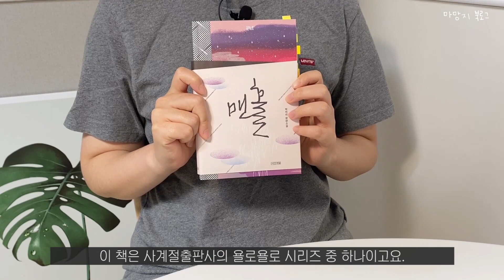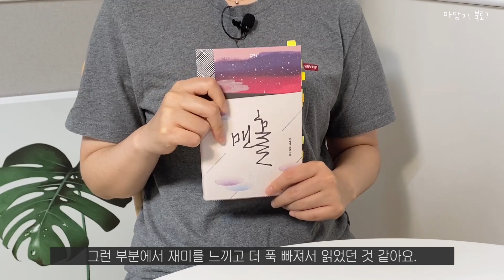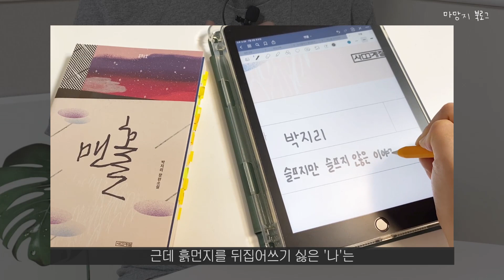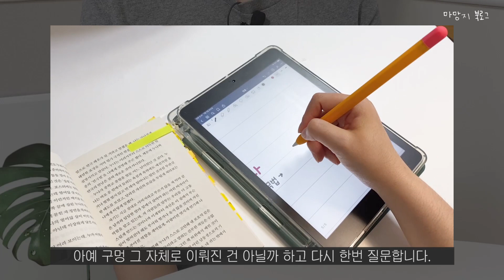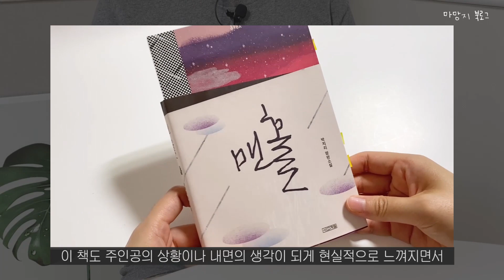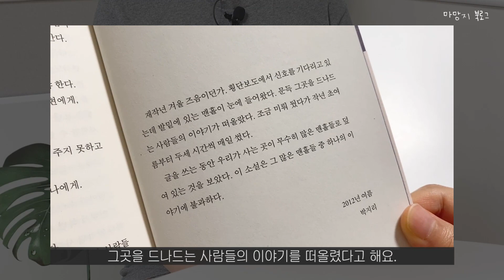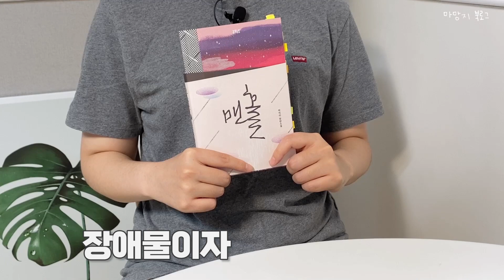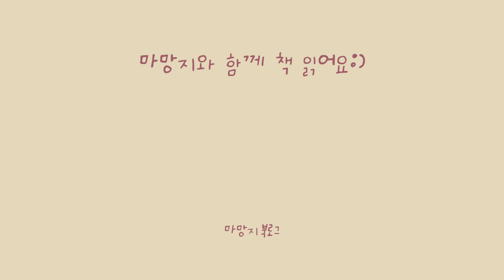[북튜버 | 소설책 추천] 맨홀 - 박지리 | eng sub | TXT MV quote | Manhole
안녕하세요!
주인공이 맨홀로 들어간 건에 대하여.
박지리 작가의 '맨홀'을 소개합니다.

몰입감 있게 책을 빠르게 읽었지만 마음이 어려웠고
그만큼 여운도 길게 남았습니다.
정말 괜찮은 작품이었습니다!😊👍

Let me introduce 'Manhole' by Park Ji-ri.
This book is about the quote from the first scene of TXT's "0X1=LOVESONG" music video.
This is a Korean novel and
a story about a wandering teenager.
It was a really good work!😊👍

자막은 번역기를 사용합니다 :)
I use a translator to add English subtitles.
I hope you understand even if
the sentences are awkward.🙏